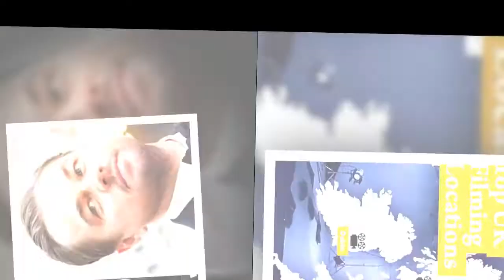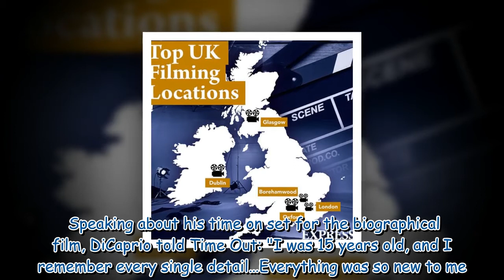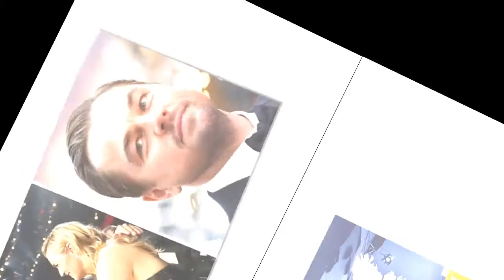Leonardo DiCaprio's co-star 'couldn't stop crying' after last meeting